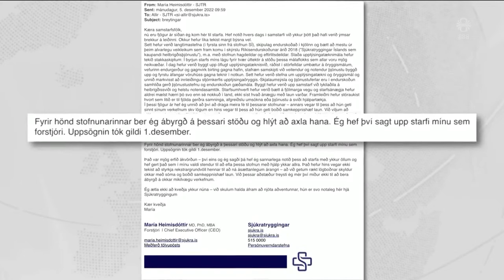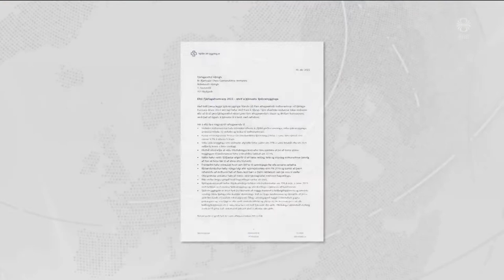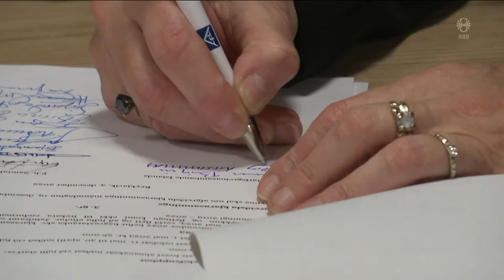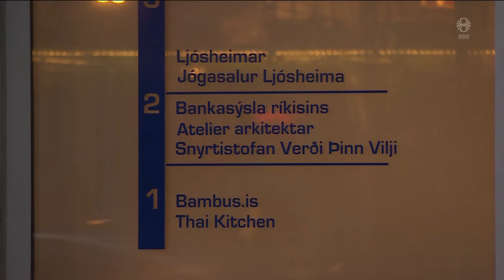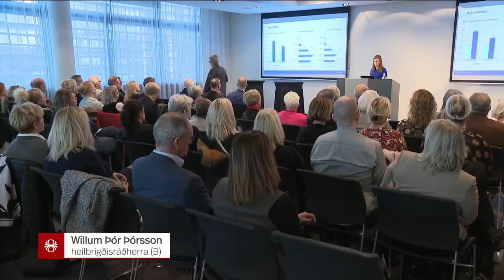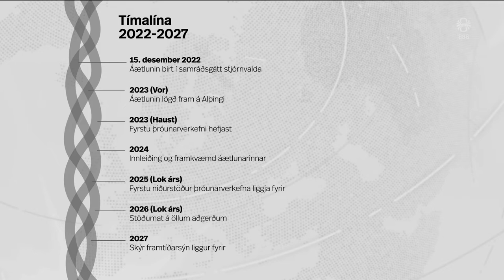Fréttir - 05. des 2022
Fréttir RÚV frá 05. desember 2022 - Efnisyfirlit:
00:01:17 Forstjóri Sjúkratrygginga segir upp
00:03:52 Trúnaðarsambandið brostið
00:05:58 Mannréttindastjóri flúði eldflaguaárásir
00:07:27 Gagnrýni bankasýslunnar ómálefnaleg
00:12:40 Það á að vera gott að eldast
00:14:57 Geislunarþoka
00:16:52 Sjóböð í Önundarfirði tilbúin eftir þrjú ár
00:18:42 Páskaegg í desember